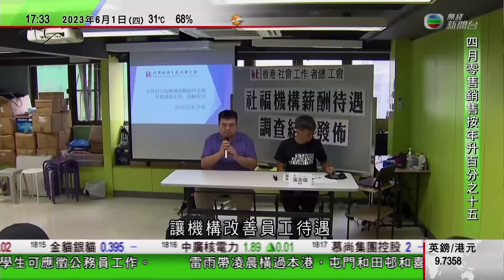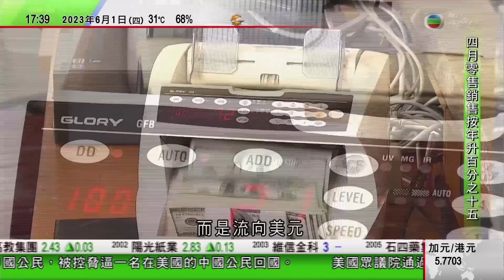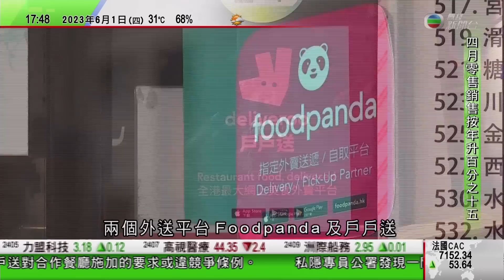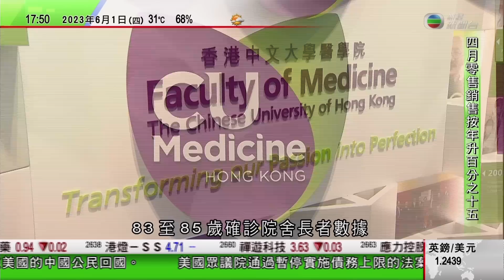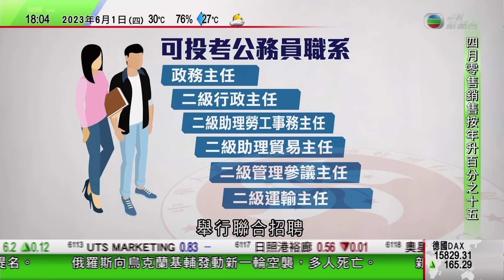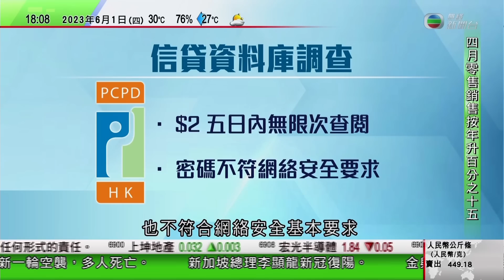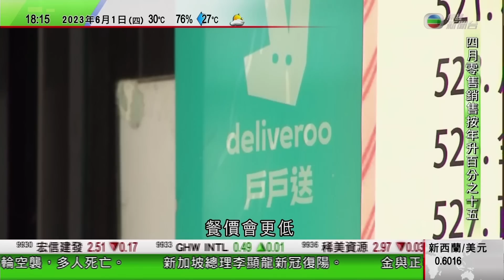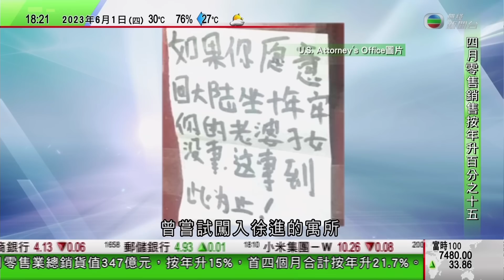無綫6:30 六點半新聞報道｜俄羅斯空襲基輔至少3死｜北韓發放昨天發射衛星照片 金與正指很快將軍事偵察衛星送入軌道｜中國夫婦涉百億泰銖加密貨幣詐騙泰國被捕｜2023年6月1日 TVB News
00:00 六點半新聞報道
08:21 俄羅斯空襲基輔至少3死 有導彈殘骸墜落繁忙道路險擊中汽車
10:53 北韓發放昨天發射衛星照片 金與正指很快將軍事偵察衛星送入軌道
34:49 中國夫婦涉百億泰銖加密貨幣詐騙泰國被捕 受害人包括英國美國投資者